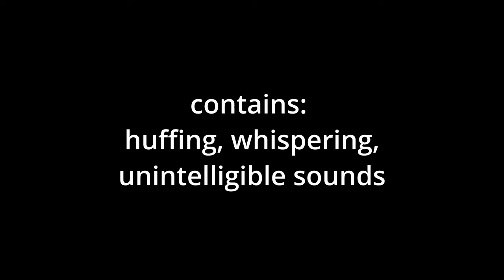FURRY ASMR Floating in the void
I'm here to make YOU relax😴. So get cosy and put on your comfiest clothes for this one💤

If you liked this video, please let me know 🥹! I really appreciate all the feedback I get, and I really DO read every single comment. It means a lot 👉👈

MATERIAL USED IN THIS VIDEO:
Celeste - OST: Madeline and Theo (intro music)